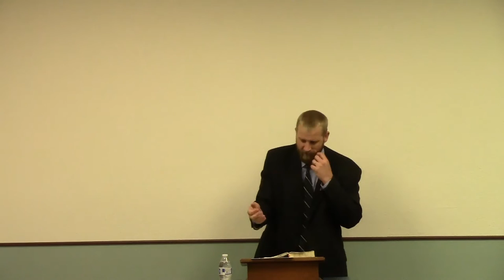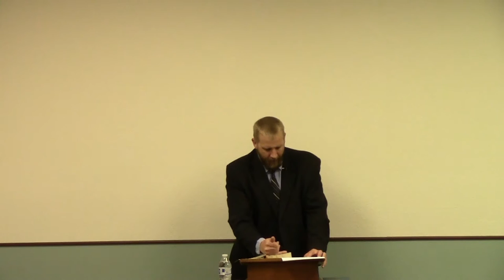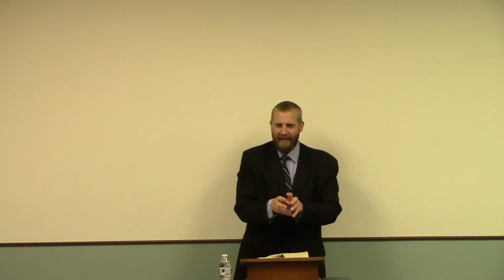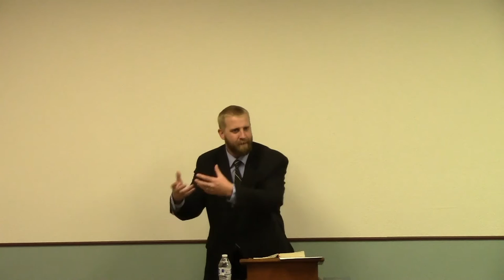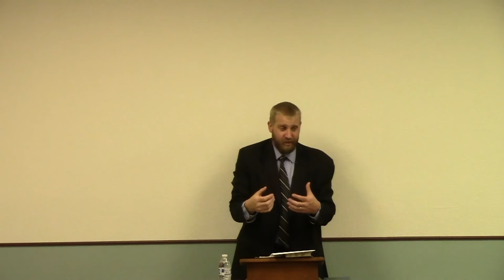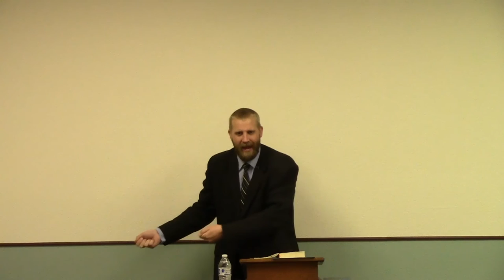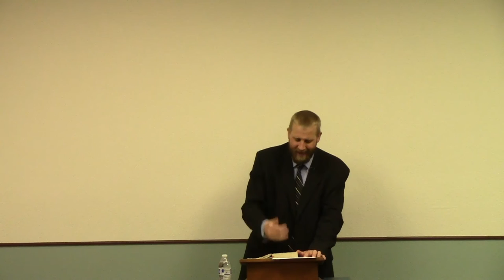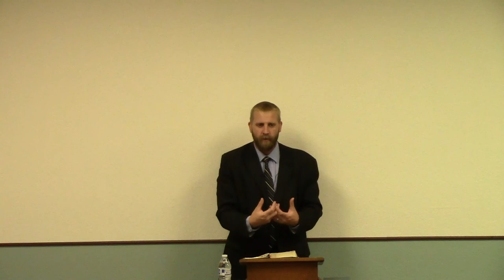1 Corinthians 13 - The Greatest of these is Charity